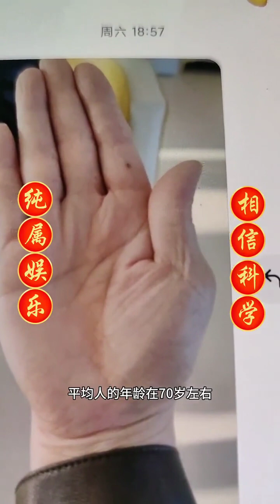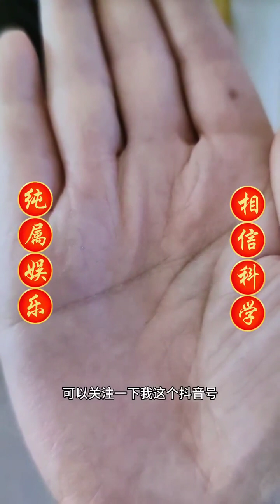運勢#運勢 占卜 星座 手相